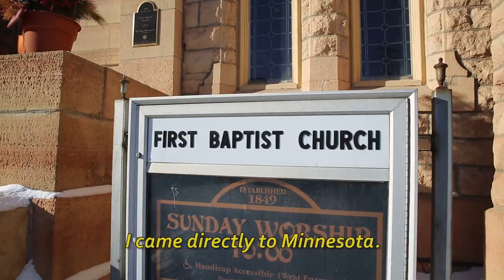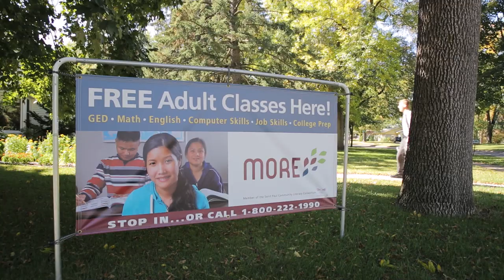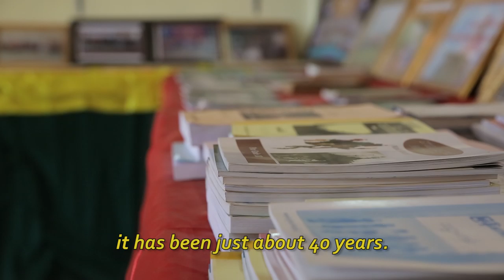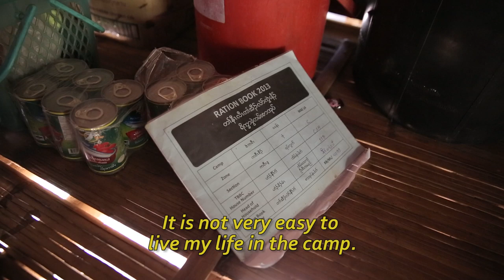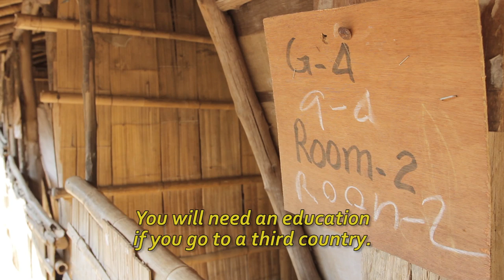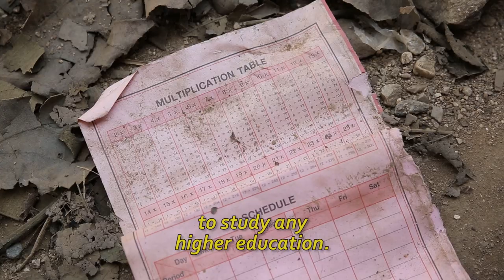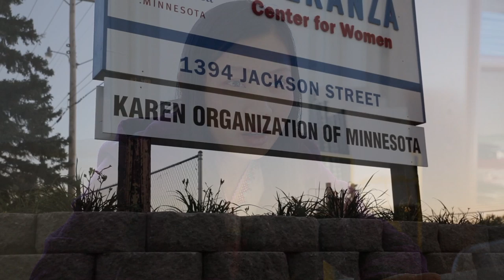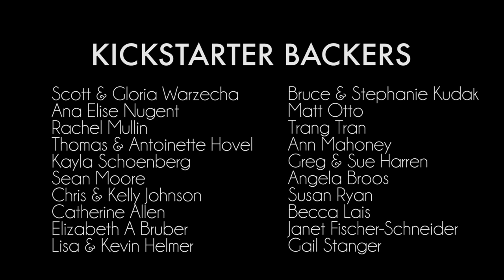Extending the Link: Ger Kler - A Journey of Untold Strength, 2014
Extending the Link takes on their seventh project by telling the story of Karen refugees living in Thailand and Minnesota.

Inspired by a Karen student from their own college community, Extending the Link traveled to Thailand in December, 2013 to investigate the condition of the Karen refugee population. The team learned that most of the Karen refugees in Thailand are displaced persons who fled from Myanmar after facing persecution. Members of the Karen community in Thailand and Myanmar alike worry about the future of their families as they lack security and stability. For some of the Karen, an alternative opportunity comes by way of being accepted as a refugee to the United States. Currently, more than 7,000 Karen are living in Minneapolis and St. Paul, Minnesota. The documentary focuses on three Karen refugee camps in Thailand as well as the Karen community in metropolitan Minnesota.